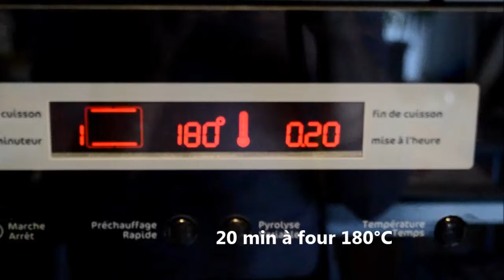AUMONIERE POMME-CREME-CHOCOLAT FACILE ET RAPIDE